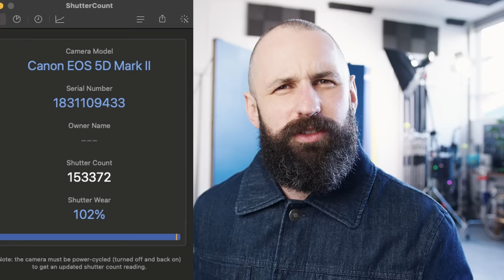OVERHYPED KIT Beginner Photographers KEEP Buying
A huge part of the photography business is companies selling to photographers. As a beginner photographer, it is easy to waste a lot of time and money buying cameras and gear that really wont make your images any better.

So lets look at what to avoid, and also what to spend more money on.